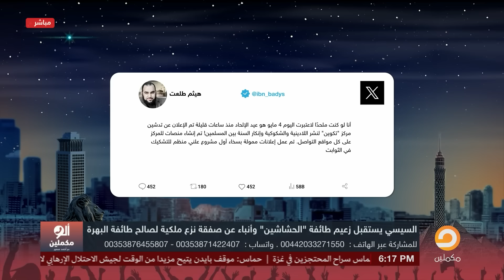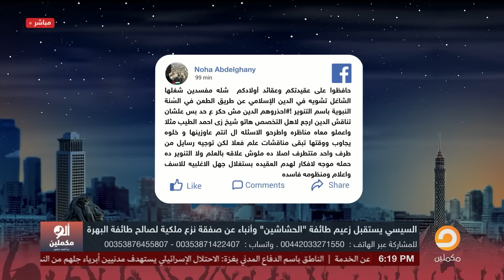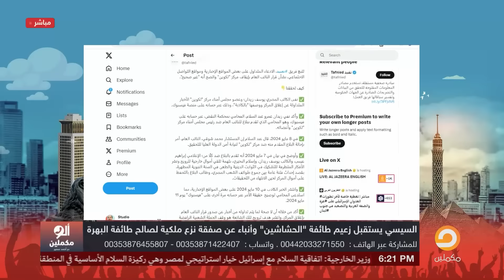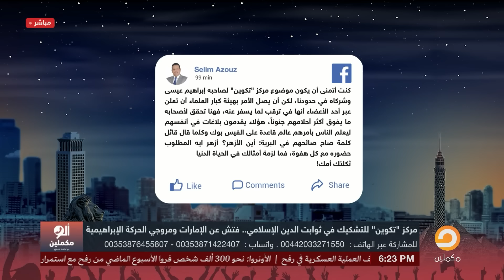ضربة موجعة لإبراهيم عيسى وإسلام البحيري.. وقعوا في الفخ اللي كانوا عاملينه!